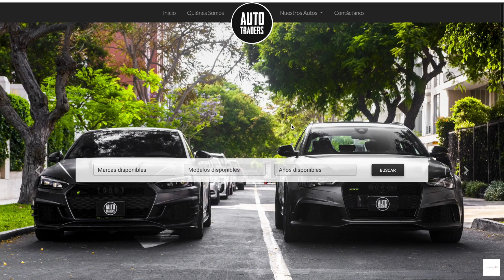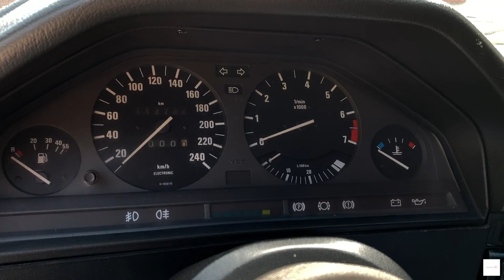BMW E30 Touring - Review Inside Cars & Coffee Perú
El Serie 3 E30 se ha convertido en uno de los BMW más buscado por los entusiastas que buscan un manejo puro y un estilo único.

No se pierdan los siguientes videos.

Auto Traders Perú